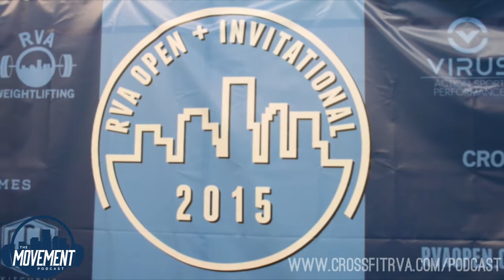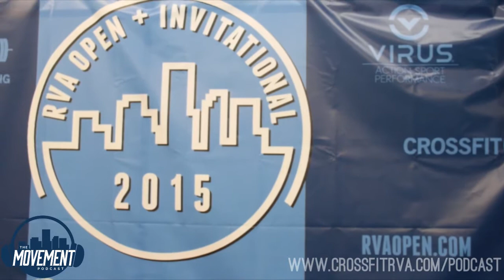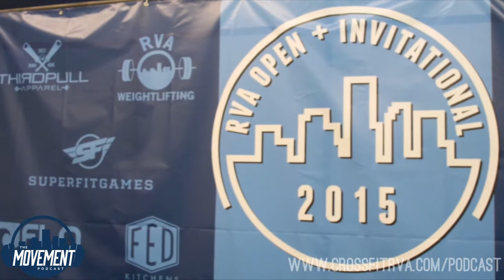Learn how to be lazy [HD] - MovementRVA Podcast Episode 8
On this episode we talk about the things we don't like this week, discuss the drink of the week, and explain why Tim Kreider thinks you should be lazy.